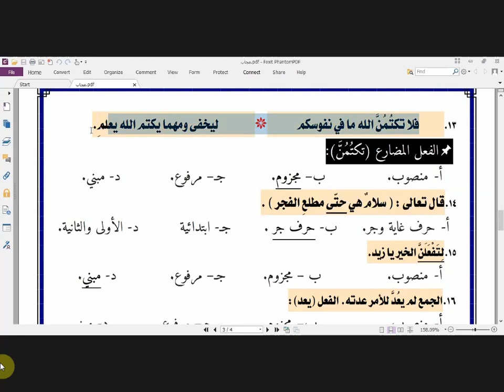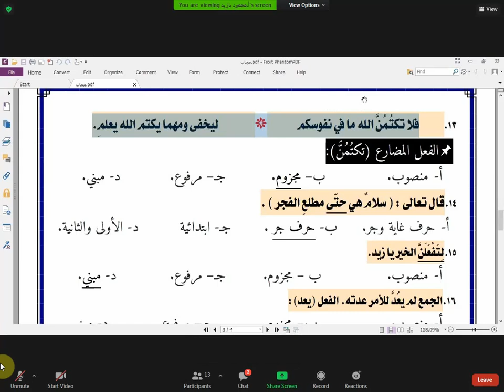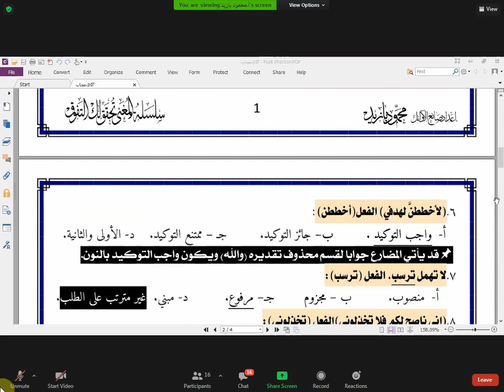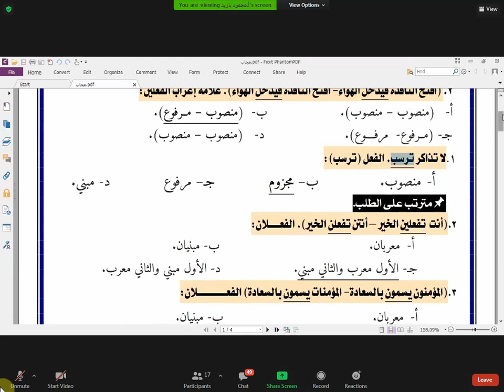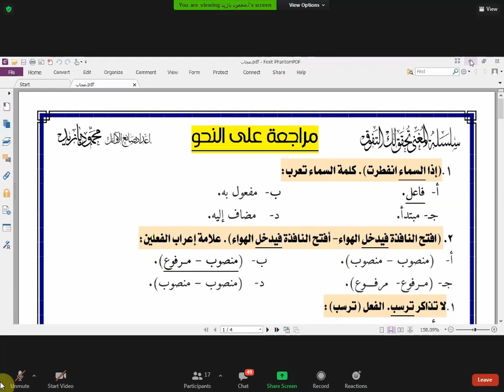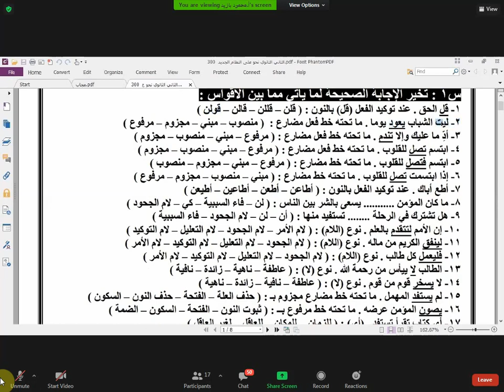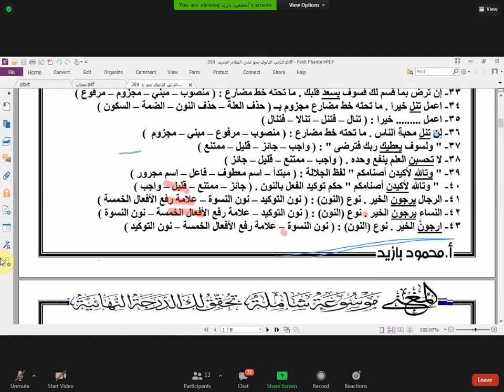سلسلة اقوي المراجعات الذهبية النهائية | عربي تانية ثانوي ج 2 | ترم اول | Tab mahmoud bazied Online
الان تستطيع الانضمام مباشرة لجروب وتساب مراجعة ليلة الامتحان لمادة الغة العربية تانية ثانوي من هنا
رابط استمارة الفرصة الاخيرة لطلبة الصف الاول والثاني الثانوي مراجعة مدفوعة ( 8 ) محاضرات .
مراجعة نحو تانية ثانوي ❤️❤️
الان تسطيع حجز درس اون لاين من خلال مليء هذه الاسثتمارة الالكترونية لمستر محمود بازيد من خلال هذا الرا بط